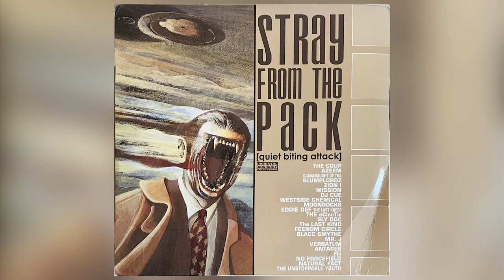DJ Cue - Star Pack (interlude)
Stray from the Pack (Quiet Biting Attack)